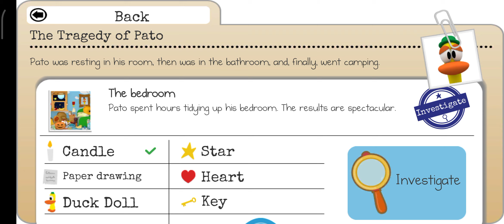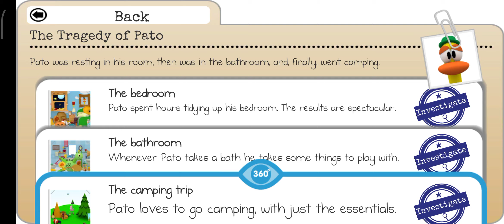Pocoyo cartoon: mystery of hidden objects gameplay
Pocoyo cartoon full: mystery of hidden objects

Pato, Pocoyó's best friend, is eagerly waiting to play with you in this fun talking game! Don't make him wait any longer. Download it!